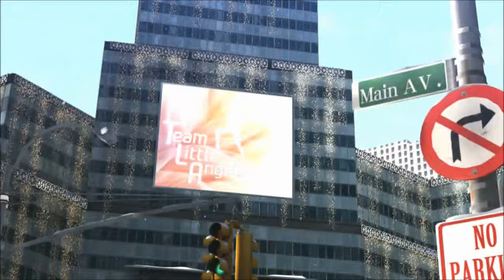Bayonetta 2 - Intro and Prologue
Let's Dance with Bayonetta once again in the sequel! Here is the intro, and the epic beginning to this amazing action game, now on Nintendo Switch!

Difficulty: Normal
No Commentary